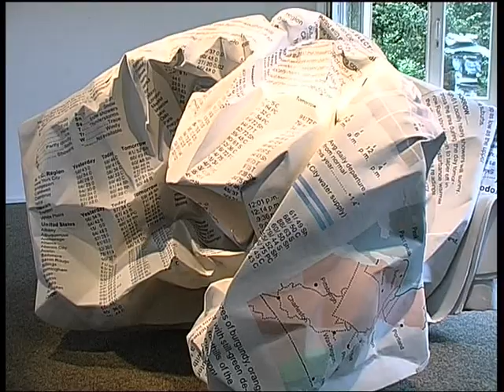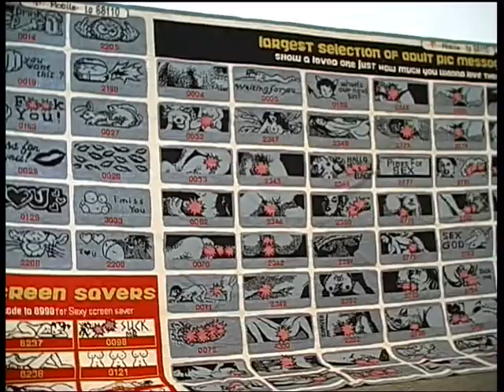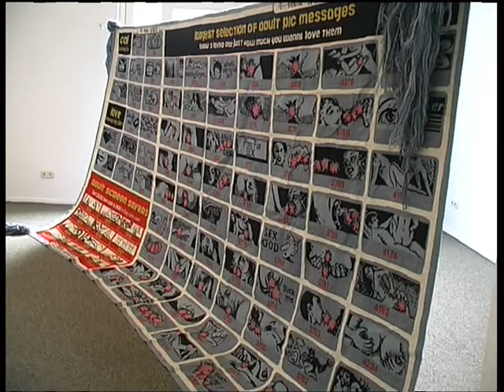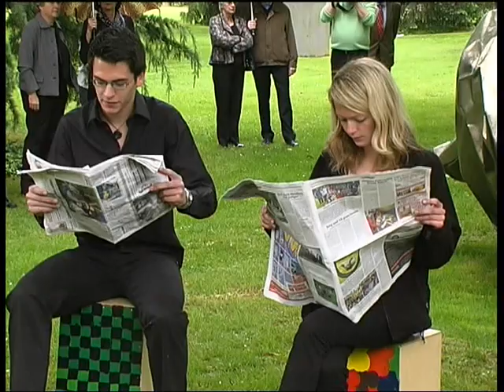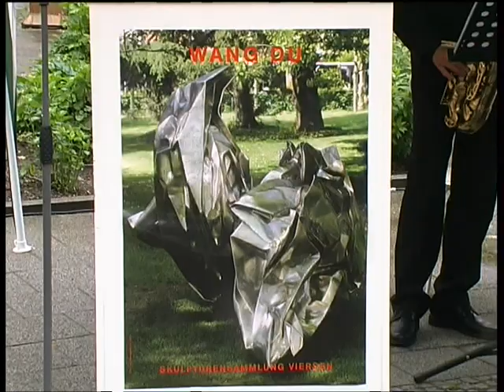Trailer Übergabe der Plastik von Wang Du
DVD "Wang Du„

Übergabe der Plastik und Eröffnung der Ausstellung am 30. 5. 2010
Film von Herbert Boox
Verkaufspreis der DVD: 8 €

Im übrigen wird die DVD als Geschenk für Kunst
Interessierte willkommen sein.